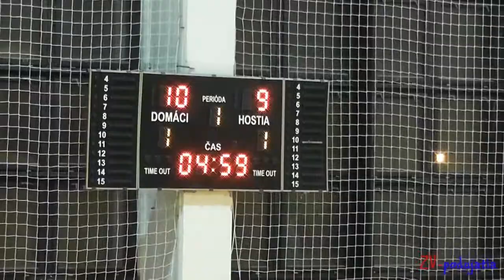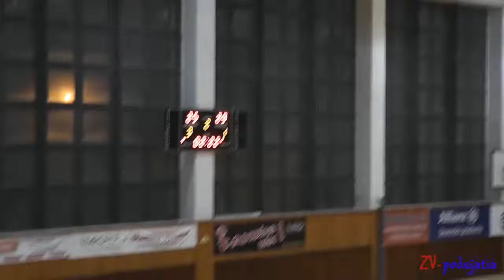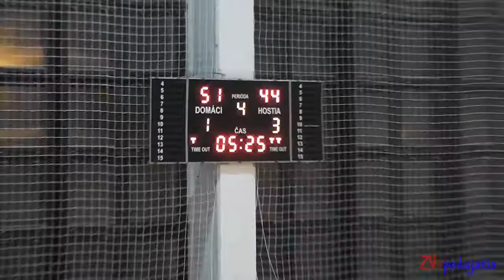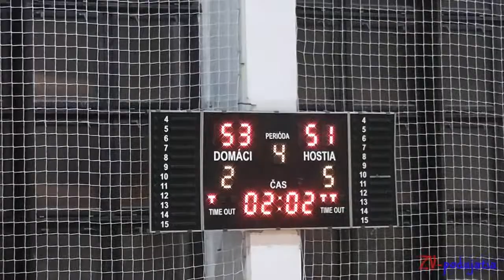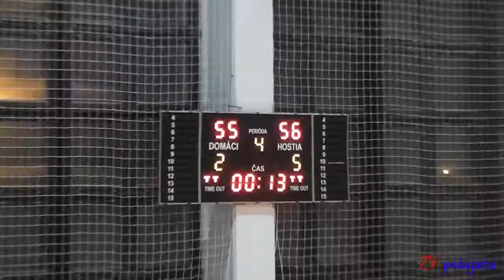BK ZŠ Zvolen - BK Duchess Klosterneuburg